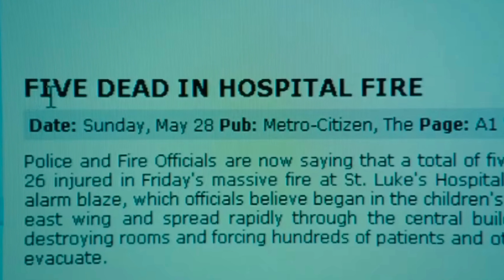One missed call movie explained in hindi and urdu || hollywood horror movie explained in hindi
Horror slasher movie explained in hindi and urdu hollywood movie summarized in hindi and urdu